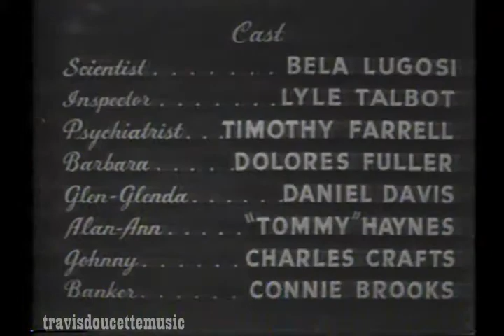TVOntario Saturday Night at the Movies Clip with Elwy Yost